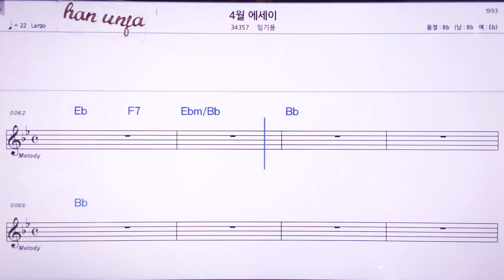💖 4월 에세이/임기용 👍MR,노래방, 악보, 코드,Karaoke With Sheet Music